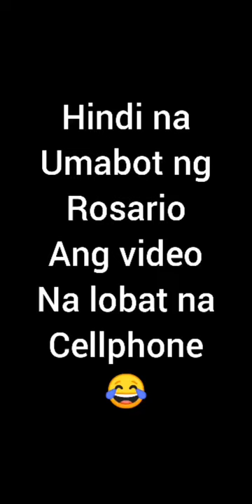Day7 exercise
2hrs biking